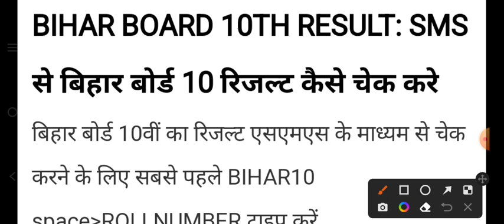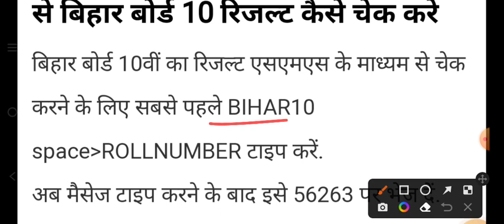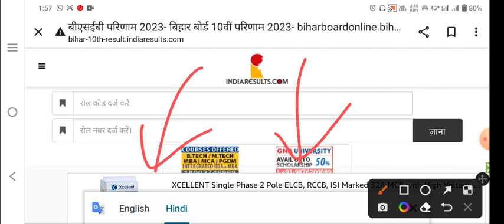Bihar Board 10th result 2023 Namevise।। Bihar metrics results link 2023।। Bihar 10th Board result।।